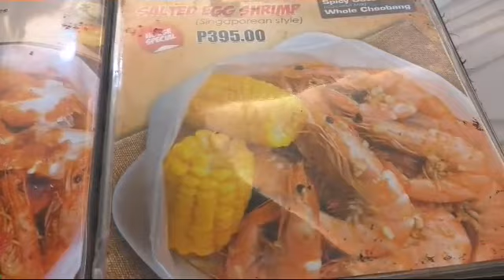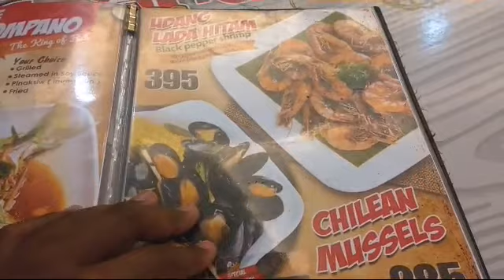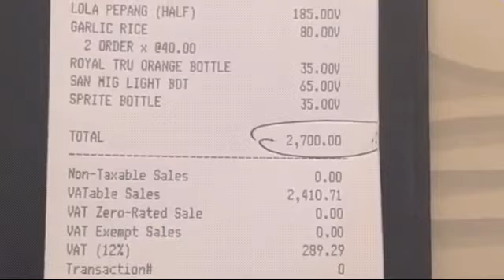Choobi Choobi (Review) per request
Just a review on this restaurant but not recommended but it was asked by a subscriber to give my take on it